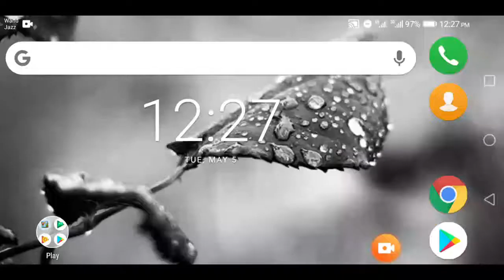Bob's World - Super mario video gameplay for android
yeh video game hai jo mobile kay liyae launch huae hai.